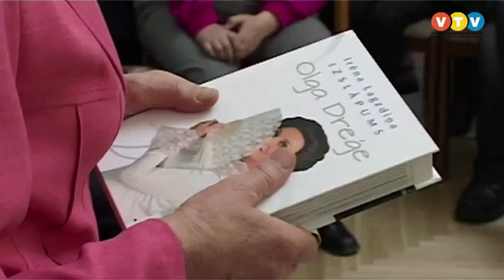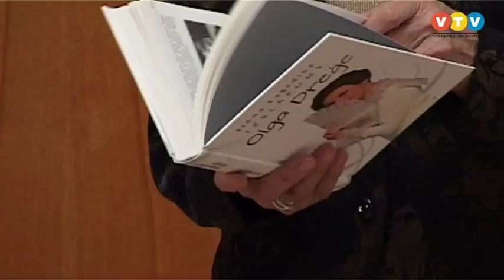Olgas Dreģes grāmatas svētki Madonā